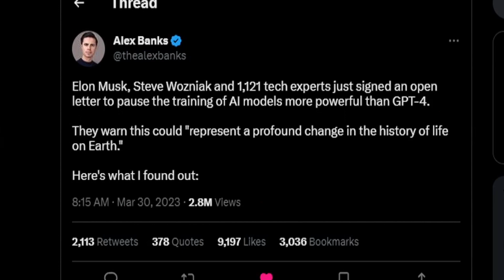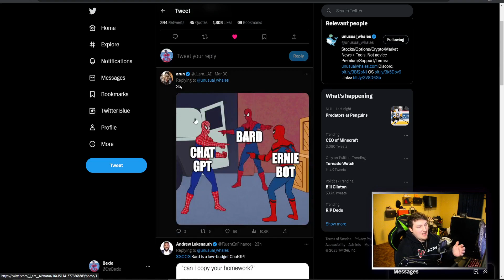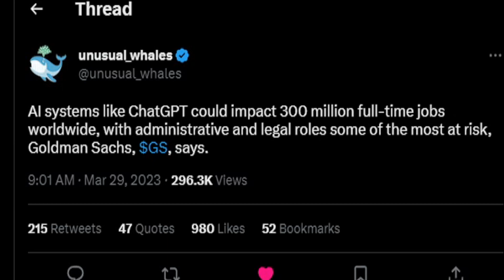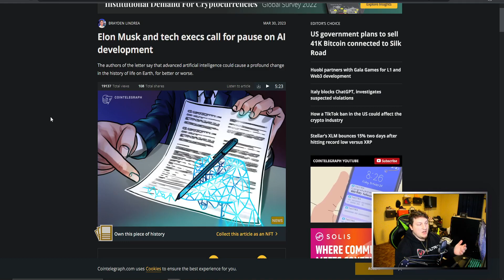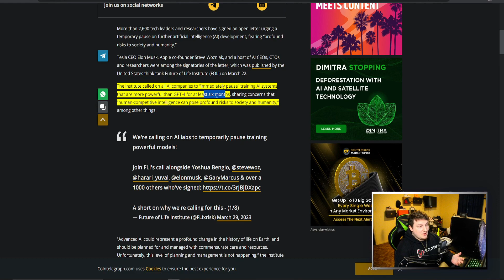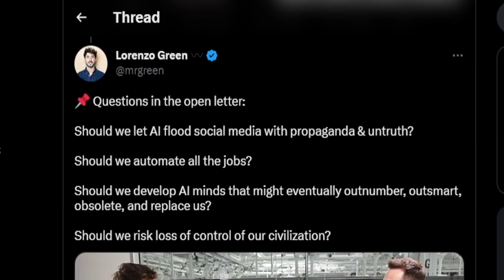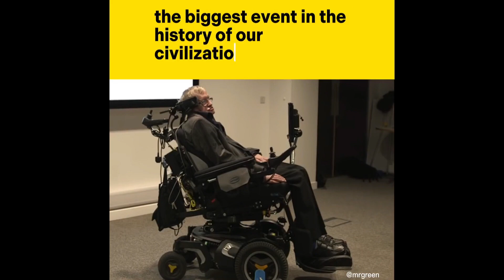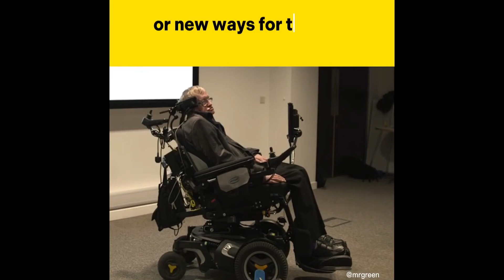Everyone Is Scared of ChatGPT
New developments in Artificial Intelligence (AI) technology are being created and enhanced at a rapid rate, and many people are scared of what this means for the future. AI technology has the potential to revolutionize many industries, as well as bring about new innovations, but safety concerns and ethical considerations must be taken into account.

The video will feature interviews with experts in the field of AI, discussing the potential implications of this technology and what the future could look like if it is not regulated properly. It will also explore the impact of AI on human rights, privacy, and safety.

The video will then focus on the petition that has been signed by around 1,100 people, including Elon Musk, to pause AI development for at least six months. This is because of the potential for AI technology to be used for malicious purposes and the risk of it becoming too powerful. The video will talk about the importance of having a regulatory framework in place to ensure that AI technology is used responsibly and ethically.

The video will also explore the implications of AI technology on the economy, as it could potentially create new jobs and disrupt existing ones. Finally, the video will discuss the potential for AI technology to be used for good, such as helping to solve some of the world's most pressing issues.

Overall, this video will explore the potential implications of AI technology, while also looking at the ways in which it could be used to make the world a better place. It will also raise important questions about the regulation of AI technology and the need for a regulatory framework to ensure that it is used responsibly and ethically.